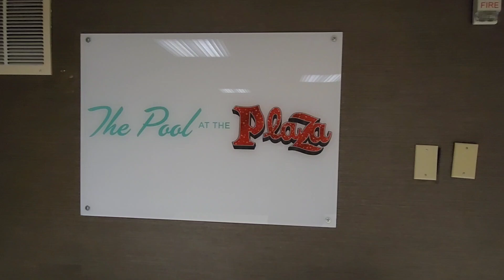Plaza Casino & Resort Rooftop Pool | Vegas Pool | Fremont Street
Take a look at the Plaza Casino and Resort Rooftop Pool.  Stay here and take a look at Fremont Street from the roof in downtown Las Vegas.

Facebook Group: Family Vacation Travel Talk
Facebook: J-Hen Travel and Services